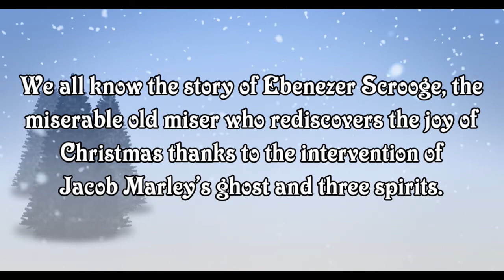Tell Me About Your Damn Book 029 (S2, Ep.3) Wendy Jensen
Stephen Lomer sits down with Dr. Wendy Jensen in this episode of Tell Me About Your Damn Book to discuss veterinary homeopathy, the lost art of house calls, and quacks.